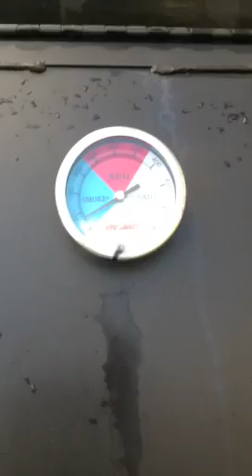the smoker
Charcoal, gas, and of course wood.  Piano hinges, separate dampers for each section, independent vents in each compartment.  Boss